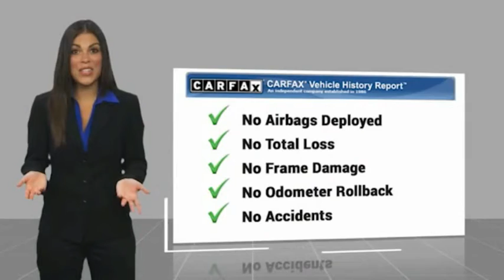2018 Dodge Durango VAN NUYS LOS ANGELES SAN FERNANDO VALENCIA CANOGA PARK TV4933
2018 Dodge Durango R/T AWD

RUSSELL WESTBROOK CHRYSLER DODGE JEEP RAM PROUDLY SERVICING VAN NUYS, LOS ANGELES, SAN FERNANDO, VALENCIA, CANOGA PARK, & SURROUNDING SOUTHERN CALIFORNIA LOCATIONS. THIS WHITE 2018 Dodge DURANGO IS EQUIPPED WITH A HEMI 5.7L V8 Multi Displacement VVT, AUTOMATIC TRANSMISSION, AND RECEIVES AN ESTIMATED 14 City/22 Hwy MPG. CONTACT RUSSELL WESTBROOK CHRYSLER DODGE JEEP RAM OF VAN NUYS TO SCHEDULE A TEST DRIVE AND TAKE THIS 2018 Dodge DURANGO HOME TODAY, OR VISIT OUR SHOWROOM CONVENIENTLY LOCATED AT 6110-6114 VAN NUYS BLVD VAN NUYS, CA 91401. STOCK #: TV4933 | 2018 Dodge Durango R/T AWD TRACTION CONTROL ALLOY WHEELS AIR CONDITIONING 2018 Dodge DURANGO R/T AWD **7-YEAR / 100,000 MILE CPO WARRANTY**, **LEATHER INTERIOR**, **NAVIGATION / GPS**, **BACKUP CAMERA**, **SIRIUS XM RADIO**, **20 INCH WHEELS**, **BLUETOOTH WIRELESS / HANDS FREE**, **UCONNECT**, AWD, Navigation System, Navigation system: Garmin, Quick Order Package 25S (DISC). Certified. At Russell Westbrook Chrysler Dodge Jeep Ram of Van Nuys we provide premium customer service with a hassle-free buying experience. Make sure to ask about our $0 Down Financing on this vehicle! FCA US Certified Pre-Owned Details: * Limited Warranty: 3 Month/3,000 Mile (whichever comes first) after new car warranty expires or from certified purchase date * Powertrain Limited Warranty: 84 Month/100,000 Mile (whichever comes first) from original in-service date * 125 Point Inspection * Roadside Assistance * Vehicle History * Warranty Deductible: $100 * Includes First Day Rental, Car Rental Allowance, and Trip Interruption Benefits * Transferable Warranty CARFAX One-Owner. At Russell Westbrook Chrysler Dodge Jeep Ram or Van Nuys, every customer is a winner! All vehicles feature Market-Based Pricing, CARFAXTM Vehicle History Reports, and reconditioning records. Russell Westbrook Chrysler Dodge Jeep Ram or Van Nuys - A Team Above All - Above All, A Team! STOCK #: TV4933 | VIN: 1C4SDJCT5JC248298 | 2018 Dodge Durango R/T AWD TRACTION CONTROL ALLOY WHEELS AIR CONDITIONING Russell Westbrook CDJR of Van Nuys